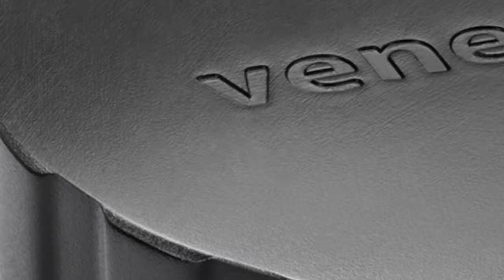VeneerME - The magic box for transportation and treatment of Veneers - Optiden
This magic box is a  unique device for maximum security for your veneers and onlays during cementation and transportation.

Finalise your veneer treatments in a  clean environment, with no mistakes and maximum security.